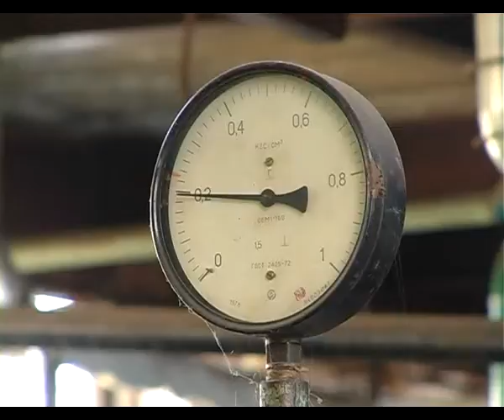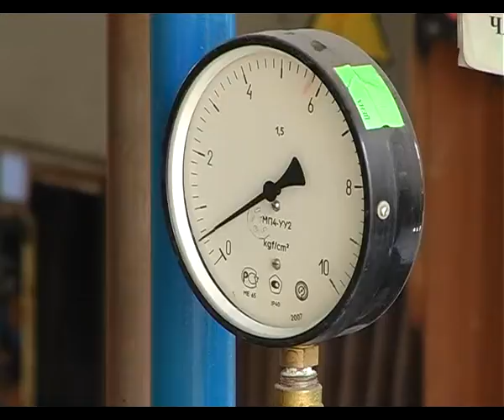Ізюм в боргах за спожитий газ.flv